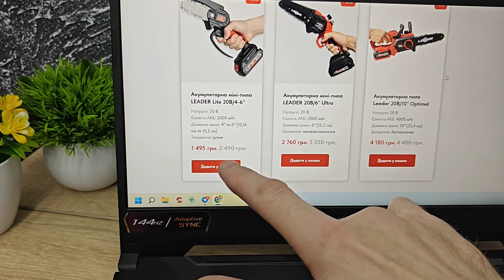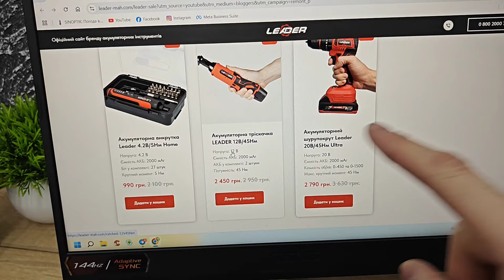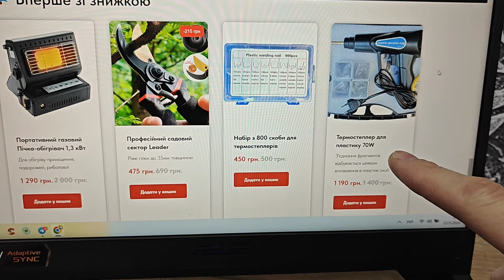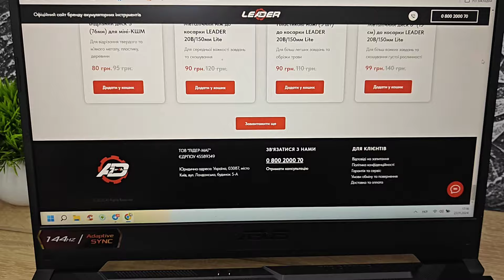📣 ЧОРНА п'ятниця на весь інструмент LEADER 🥳🥳🥳